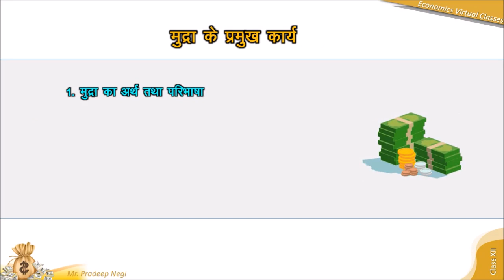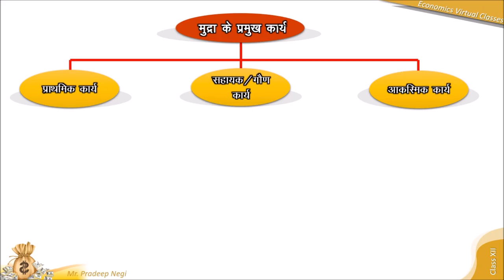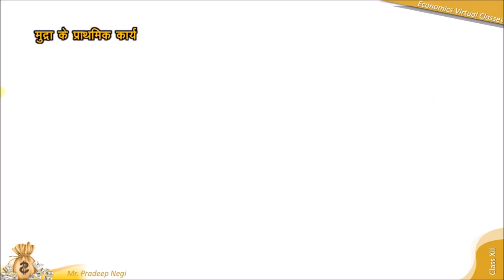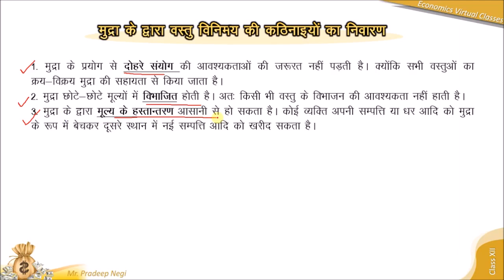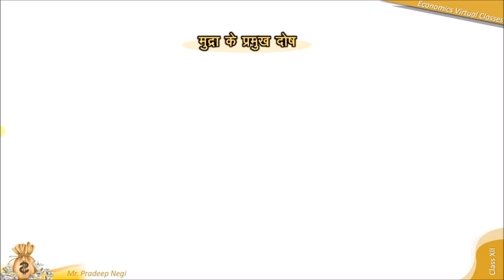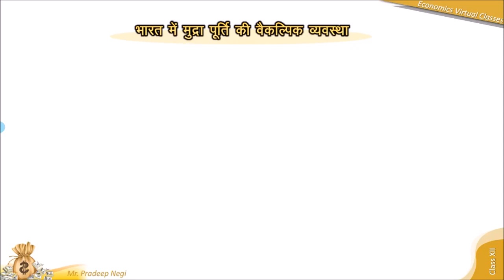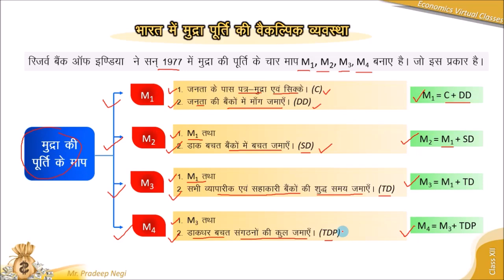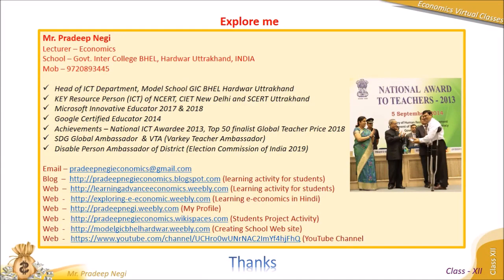Money & Banking (मुद्रा और बैंकिग)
Money is an economic unit that functions as a generally recognized medium of exchange for transactional purposes in an economy. ... Money originates in the form of a commodity, having a physical property to be adopted by market participants as a medium of exchange.
अर्थ - मुद्रा ऐसी वस्तु है जिसे विस्तृत रूप में विनिमय के माध्यम, मूल्य के मापक तथा मूल्य के संचय को साधन के रूप में स्वतन्त्र एवं सामान्य रूप से स्वीकार किया जाता है।
इस वीडियों में आप अध्ययन करेगें-
1. मुद्रा का अर्थ तथा परिभाषा
2. मुद्रा के प्रमुख कार्य
3. मुद्रा द्वारा वस्तु विनिमय प्रणाली की कमियों को दूर करना
4. मुद्रा के दोष
5. भारत में मुद्रा पूर्ति की वैकल्पिक व्यवस्था
6. मुद्रा की माँग क्यों की जाती है
Video created by Mr. Pradeep Negi, Lecturer-Economics, MODEL Govt Inter College BHEL Haridwar.